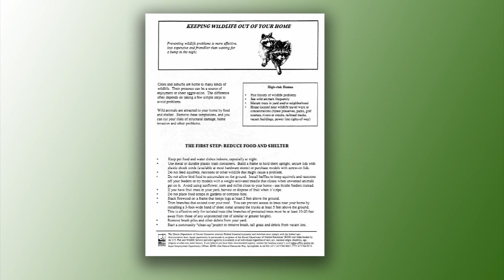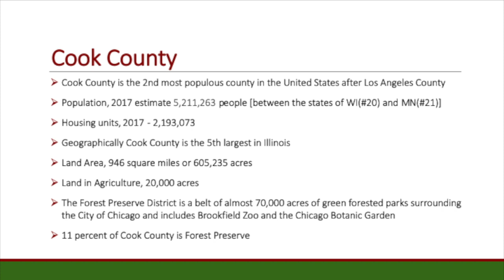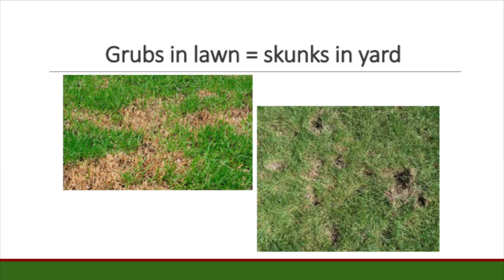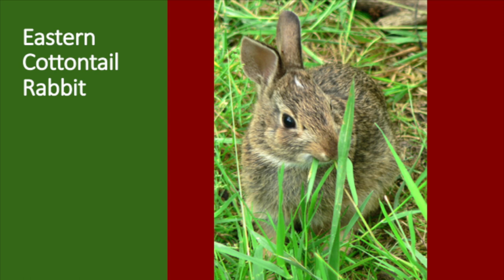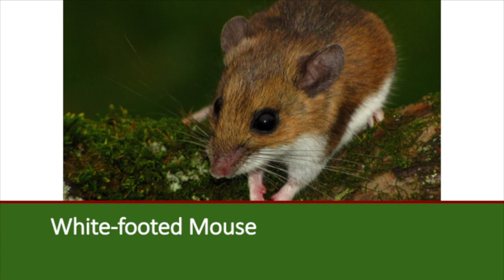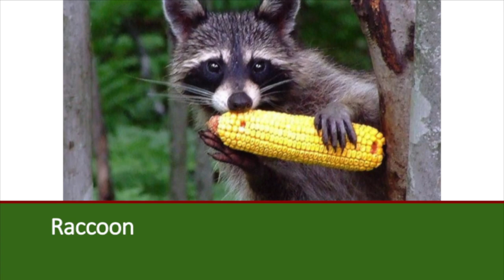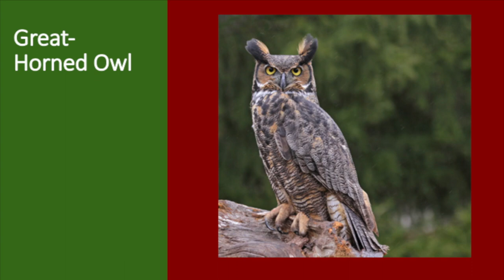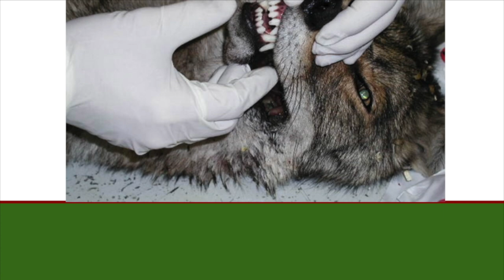Living with Wildlife in our Backyards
Presenters:
Robert Kostka, Public Service Officer Arlington Heights Police Department

Vickie Geier, Animal Warden, Arlington Heights Police Department

Michele Mottlowitz, Nature Center Director, River Trail Nature Center